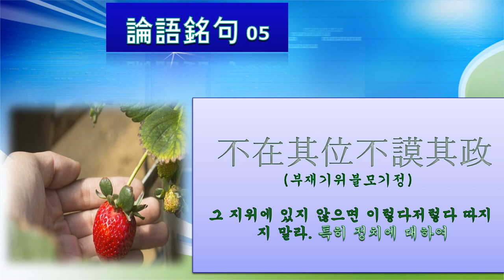논어명구 05 : 논어에서 얻은 가슴에 새겨 둘 명언